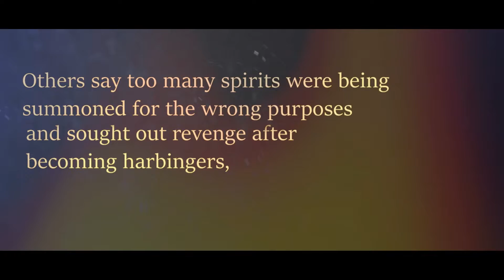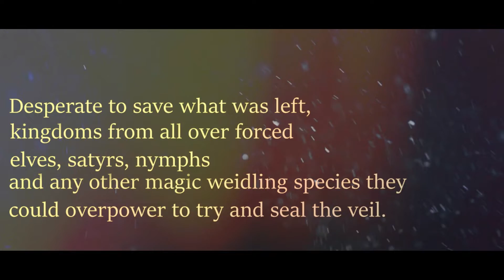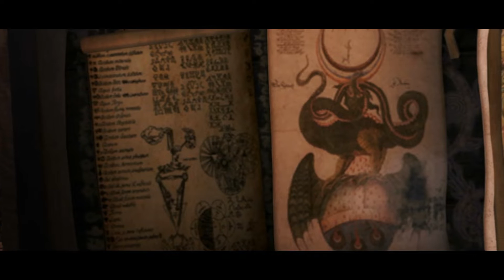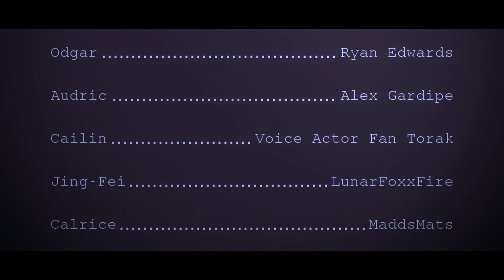Athelda| Episode 1| Sims 2 VO Series| "Falling Into Darkness"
**Closed captioning coming soon!!***

Director's notes: Some of this filming is so old. I cri. I’m not really sure what to say other than I’m very nervous LOL. This pilot is very overdue and I thank both you guys and my voice actors for your ample patience with me. I’m excited to finally share the story of Athelda with you all and can only hope that this episode will live up to some of the hype that everyone has given it!